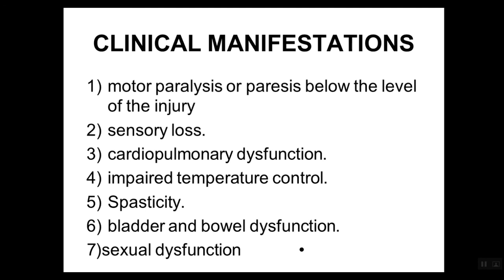Clinical Manifestation of Spinal cord Injuries A